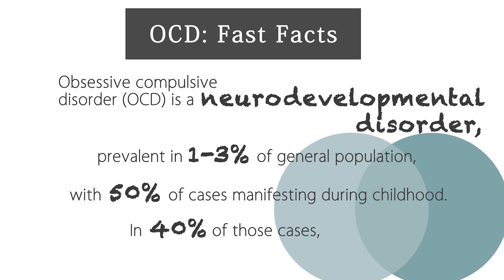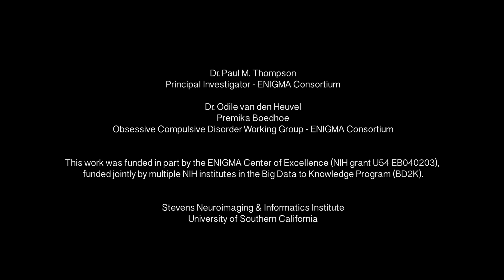Studying OCD through Neuroimaging: Discussing ENIGMAtters with ENIGMA-OCD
In Episode 13 of Discussing ENIGMAtters, Odile van den Heuvel, PhD and Premika Boedhoe, leading the worldwide Obsessive Compulsive Disorder ENIGMA Working Group discuss their latest findings and challenges in the field of neuroimaging from their group.